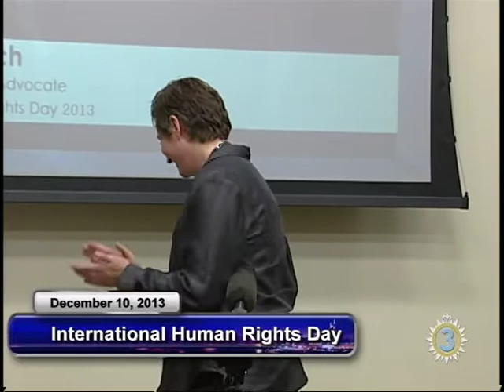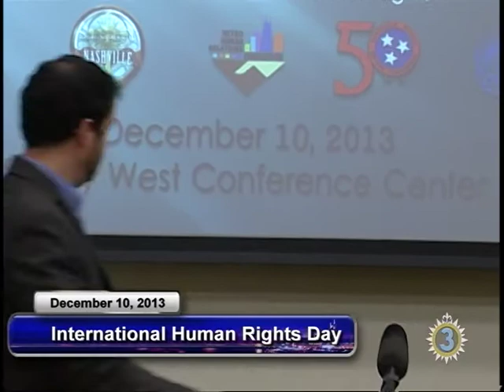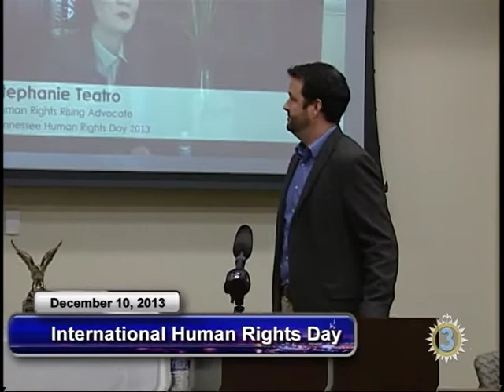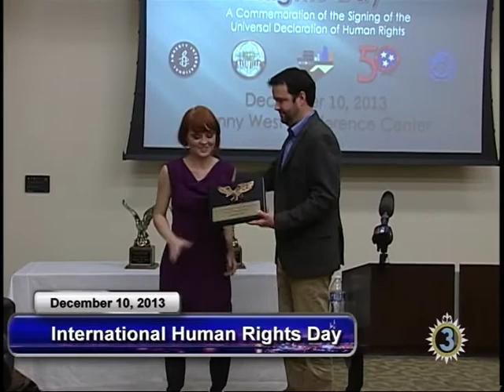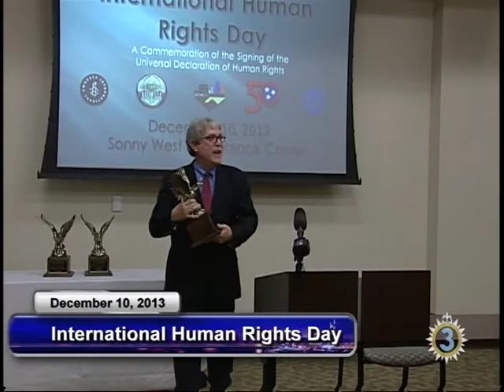International Human Rights Day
The Metro Human Relations Commission celebrates International Human Rights Day on December 10, 2013 at the Sonny West Conference Center.  Speakers discuss various human rights topics related to the Universal Declaration of Human Rights.